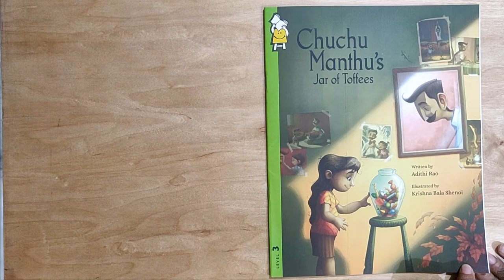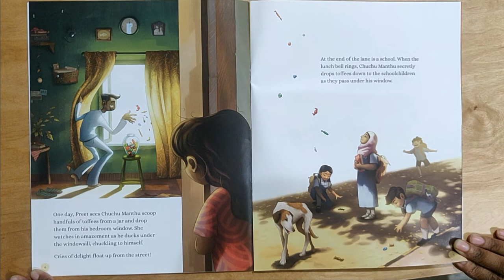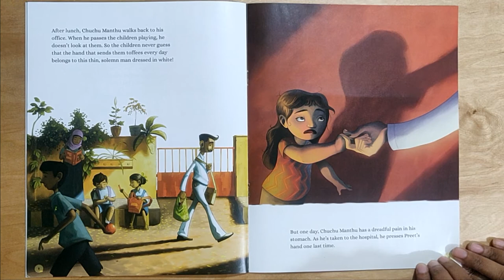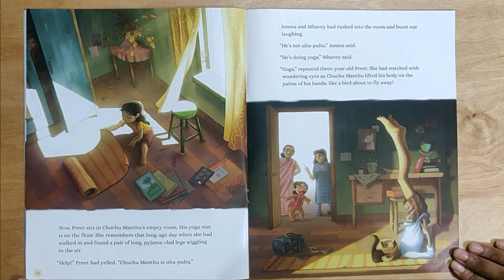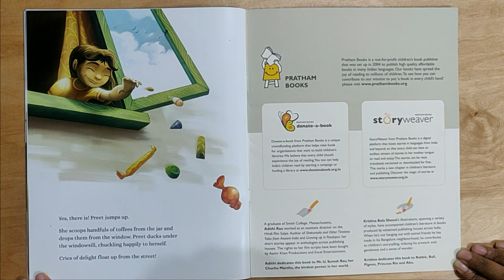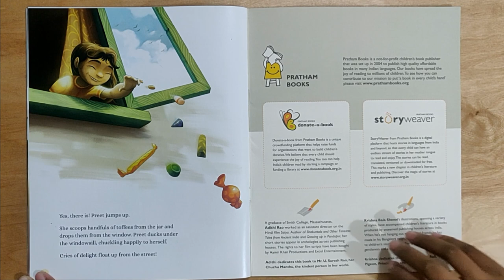Chuchu Mathu's Jar of Toffees